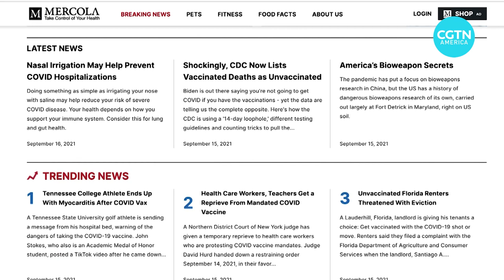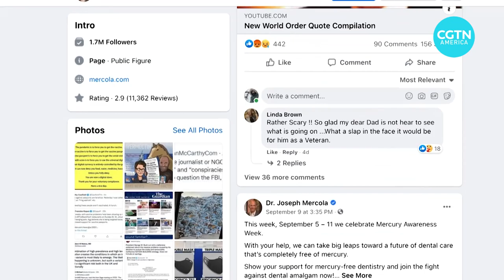Misinformation to blame for most remaining vaccine hesitancy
A new report finds that just a dozen people are responsible for the majority of the COVID-19 misinformation on social media. Some are profiting from selling alternative treatments to COVID-19 – none of which have been scientifically proven to work. Karina Huber reports.